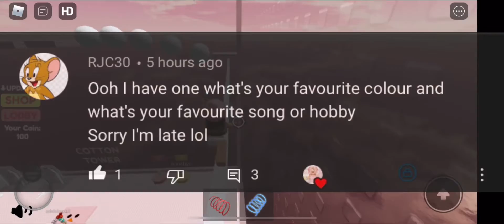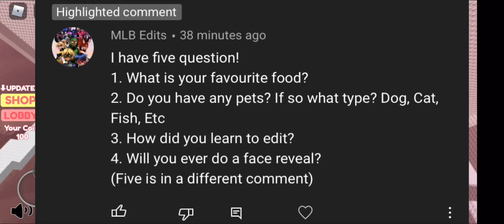Answering UR questions!!